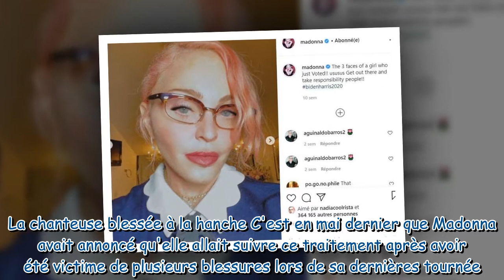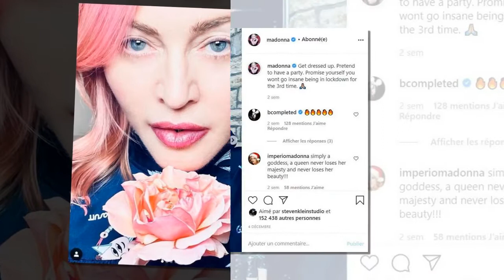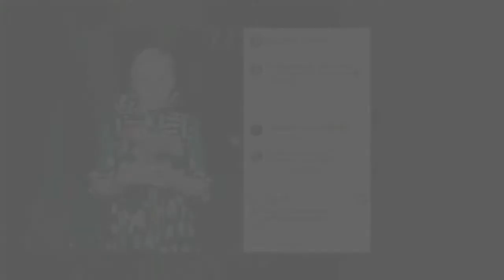Madonna : à 62 ans, la chanteuse dévoile une impressionnante cicatrice lors d'une séance photos en s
Madonna : à 62 ans, la chanteuse dévoile une impressionnante cicatrice lors d'une séance photos en sous-vêtements